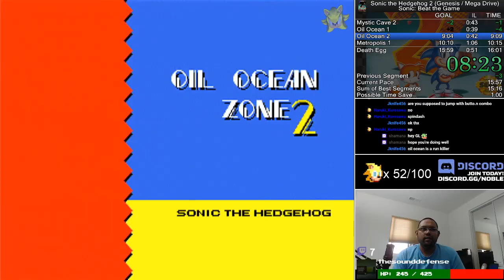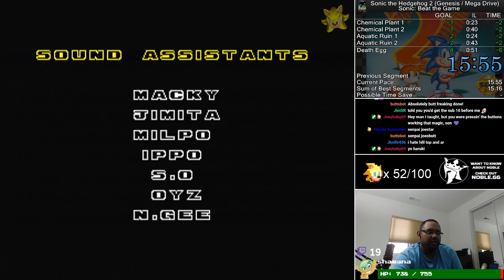Sonic 2 (Sonic & Tails) Speedrun; 15:55 IGT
Got the 15 finally! Still have plenty of time to save. Next goal is 14!